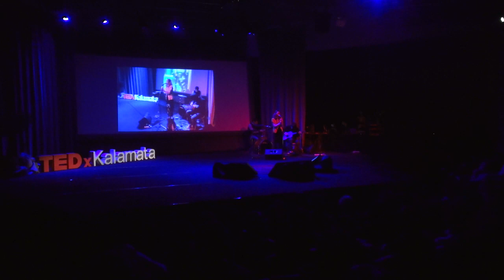Nalyssa Green at TEDxKalamata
About the speaker:

H Nalyssa Green deals with music because of an internal need for expression and communication. She is self-taught and writes songs, sings and plays the guitar, keyboards, accordion and theremin. In 2010 her first album titled 'Barock' was recorded by herself and the producer Spiros Livanis. This album was made in Spiros' student room in a lo fi and do it yourself way. In 2011 the album was released in a collectible white vinyl disc from Inner Ear. In November 2011, Nalyssa started recording her second album entitled 'The Seed'. The recordings took place in a house in a mountain village in Corinthia - again in a clearly homemade and handmade way - from Nalyssa and Spiros Livanis - who did the recording and production - and Evankelos Aslanides. 'The Seed' has already been released by Inner Ear Records. The whole concept of the album is based on thoughts about nature and physicality of humans as opposed to the fragmented, fast-paced, urban reality. The seed, conveying messages of hope for the future, uses the soil and its surroundings in order to grow and eventually become visible and tangible. It is the symbol of hope and optimism for what new is coming, for what grows on something else that is leaving. Love will triumph.